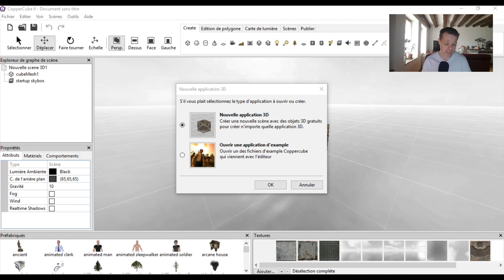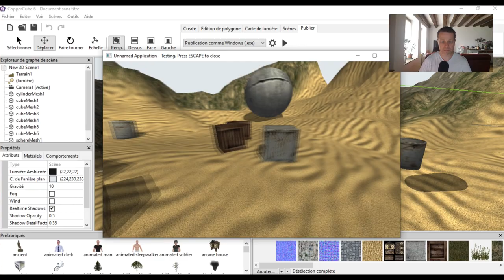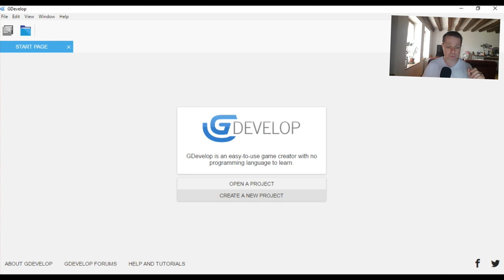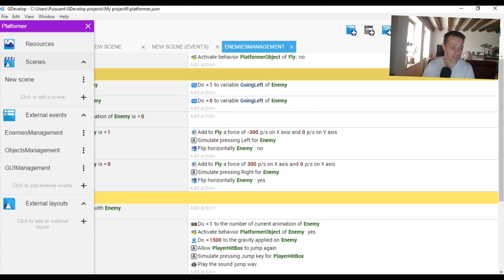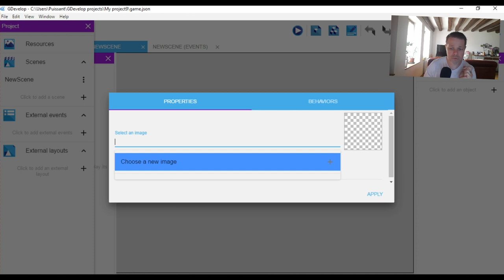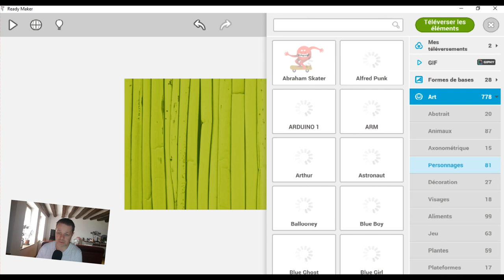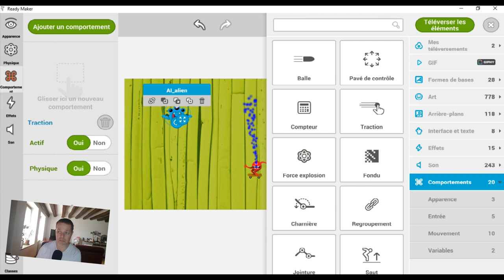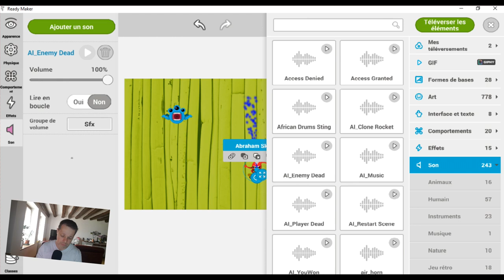PROJET SECRET - CopperCube-Gdevelop-ReadyMaker - Episode#5 - [FR]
Histoire d’accélérer le mouvement, on ne découvre pas 1, mais 3 logiciels ! Eh ouai mon gars, qu'est ce que tu dis de ça??! xD

Logiciels présentés:
° Copper Cube
° Gdevelop
° Ready Maker

Je vous rappel le déroulé de cette série:
- Introduction sur les objectifs
- Découvertes des logiciel de "création de jeux vidéo" sans ligne de code
- Présentation de mon Set Up
- Tentative de création avec le logiciel sélectionné
- Vente des jeux à des milliards d'exemplaires
- Domination du Monde !